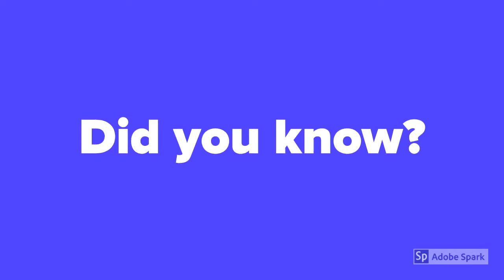Handwashing Tutorial from the CDC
Handwashing and proper hygiene protect us from many diseases, like COVID-19, Hepatitis A, and Hepatitis E. Follow these tips to stay healthy!